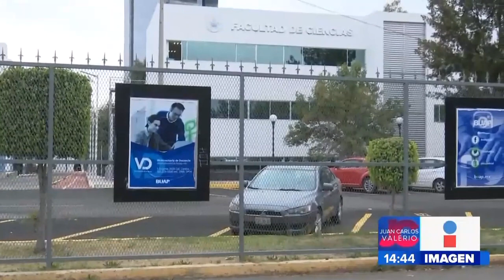Regreso a clases BUAP || Noticias con Juan Carlos Valerio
¡Dos facultades y dos complejos regionales de la BUAP regresaron a clases presenciales!